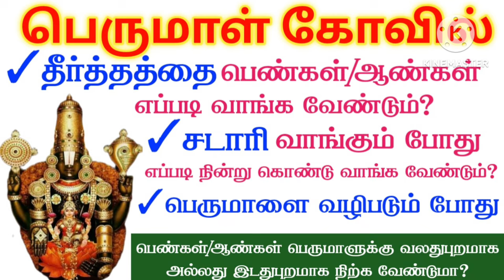புரட்டாசி சனிக்கிழமை/பெருமாள் கோவிலுக்கு செல்லும்போது|3 THINGS|Perumal|Ladies/GENTS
Hi,

புரட்டாசி சனிக்கிழமை/பெருமாள் கோவிலுக்கு செல்லும்போது|3 THINGS|புரட்டாசி| Purattasi Sanikizhamai

purattasi viratham in tamil
purattasi sanikilamai viratham
purattasi month
purattasi 3rd saturday 2024
purattasi first saturday 2024
purattasi viratham (tamil)
purattasi 4th saturday 2024
why puratasi viratham
ekadasi vratham 2024
purattasi sani viratham
purattasi sani viratham in tamil
purattasi viratham
புரட்டாசி விரத முறை
புரட்டாசி சனிக்கிழமை விரத முறை
புரட்டாசி சனிக்கிழமை தலிகையிட்டு வழிபடும் முறை
புரட்டாசி தளியல்
புரட்டாசி தளிகை விரத முறை
Purattasi vratham in tamil
புரட்டாசி 2024 சனிக்கிழமை தளிகை வழிபாடு
purattasi viratham date 2024
purattasi month 2024
purattasi
purattasi saturday 2024
purattasi saturday
புரட்டாசி
புரட்டாசி மாதம்
🪔🪔 புரட்டாசி மாதம்|புரட்டாசி மாத விரதம் பூஜை|மகாளயபட்சம்|நாட்கள்
ஆன்மீக குறிப்புகள்
புரட்டாசி படையல்
புரட்டாசி மாதத்தில் பெருமாளுக்கு எப்படி விரதம் இருக்க வேண்டும்
புரட்டாசி சனிக்கிழமை பூஜை செய்வது எப்படி
புரட்டாசி விரதத்திற்கும் சனீஸ்வரனுக்கும் என்ன தொடர்பு
புரட்டாசி மாதத்தில் செய்ய வேண்டியவை செய்யக்கூடாதது
புரட்டாசி மாதம் எப்படி விரதம் இருக்க வேண்டும்
Purattasi month viratham
Purattasi Saturday viradham
Purattasi special

Purattasi Thaligai Padaiyal Vazhipadu, Purattasi Poojai in Tamil, Malar Amma Samayal, Purattasi Pooja in Tamil, Purattasi Sanikizhamai Pooja
puratasi month, lord perumal, naamam, thaligai, loan, sani baghvaan, new house, புரட்டாசி மாதம், தளிகை, நாமம், பெருமாள், புதுவீடு, புரட்டாசி வழிபாடு, சக்கரம் சங்கு
purattasi sani viratham in tamil, purattasi viratham in tamil, purattasi viratham irupathu eppadi, purattasi viratham rules in tamil, purattasi saturday pooja in tamil
Wisdom, Spiritual Advice, Yoga, Meditation, Health
புரட்டாசியில் திருமணம், கிரகப்பிரவேசம், செய்யக்கூடாது, திருமணம், புரட்டாசி, நவராத்திரி, பண்டிகை, விஜய தசமி, கல்வி, கல்வியறிவு, வாழ்க்கை, குழந்தை, தொழில், tamil, புரட்டாசி மாத ராசிபலன்